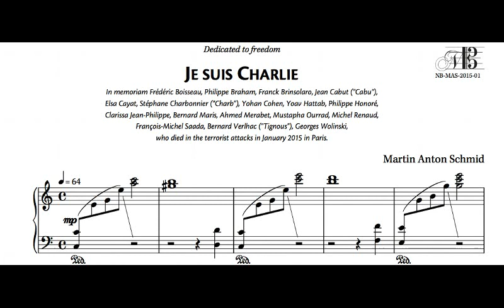JE SUIS CHARLIE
In memoriam Frédéric Boisseau, Philippe Braham, Franck Brinsolaro, Jean Cabut ("Cabu"), Elsa Cayat, Stéphane Charbonnier ("Charb"), Yohan Cohen, Yoav Hattab, Philippe Honoré, Clarissa Jean-Philippe, Bernard Maris, Ahmed Merabet, Mustapha Ourrad, Michel Renaud, François-Michel Saada, Bernard Verlhac ("Tignous"), Georges Wolinski, who died in the terrorist attacks in January 2015 in Paris.

Composed by Martin Anton Schmid | Played by Juliane Sailer | Published by nota.bailey edition. NB-MAS-2015-01